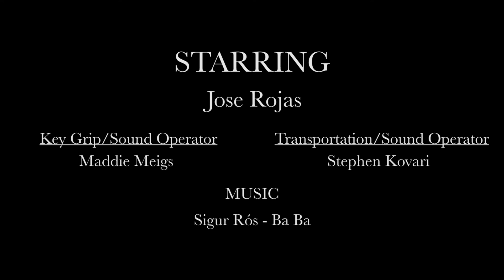ADEM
A young man reflects on his struggle with a rare autoimmune disease.
(This was my final project for my FILM240 production class)
Directed, Produced, and Edited by Robert Sherman
Written by Tiarra Rogers
Starring Jose Rojas
Crew/Logistical Support by Maddy Meigs and Stephen Kovari
Special Thanks to:
Beth Thomas and Bruce Glaser
Robert and Regina Banachpage
The Vassar College Film Department